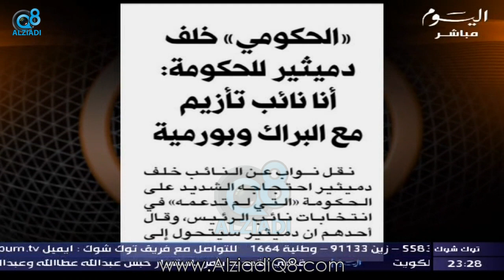لقاء خلف دميثير العنزي عبر برنامج توك شوك مع محمد الوشيحي على قناة اليوم 17-3-2014